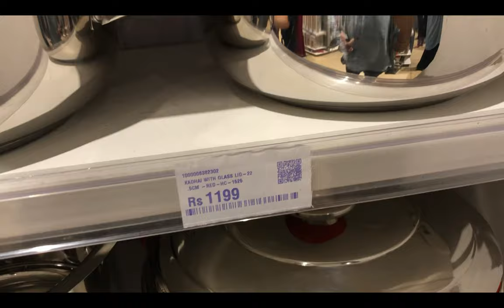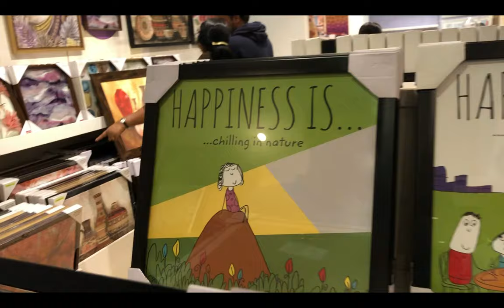Where I Discard Plastic Bottles,Containers,Storage Box| Stainless Steel Microwave Friendly lunch box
Vlog :- How to Discard Plastic From Home | Where to Discard Plastic bottles, containers , lunch box, storage box from Home.

Products Link :-

Microwave friendly stainless steel container
Microwave stainless steel lunch box
Stainless steel Airtight box

Snapchat :- Ruchi M ( Id - ruchi28c)
1. Camera I used :- Canon 1300D ( EF 18- 55 m/ S55-250mm lens ) / Iphone X camera / G7x
2. Editing software :- Imovie / Filmora / sometimes i use FCP as well
5. Status :- I am Married , currently living in Mumbai (City of Dreams)

Lots of Love
Stay Happy :)